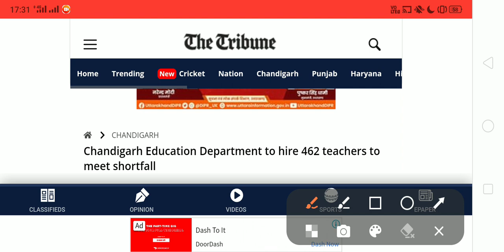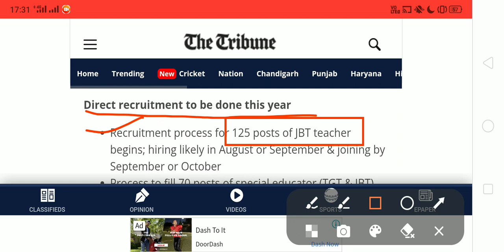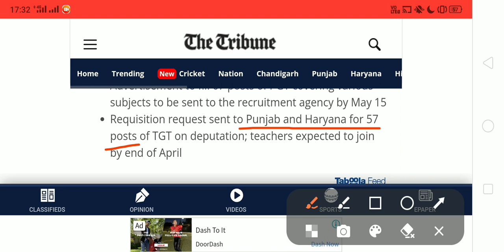Good News| Chandigarh Bumper Vacancy Recruitment 2023| 462 Posts | Special Education